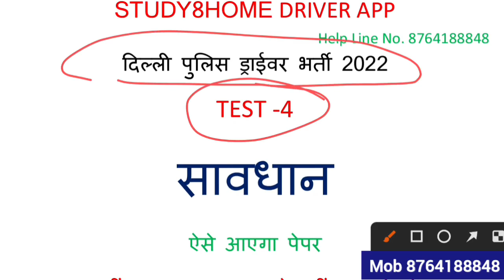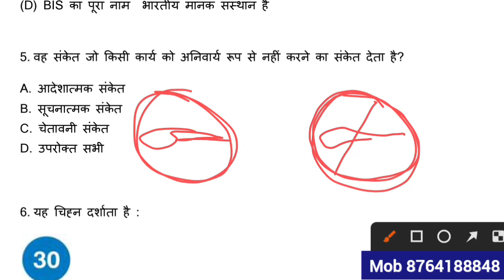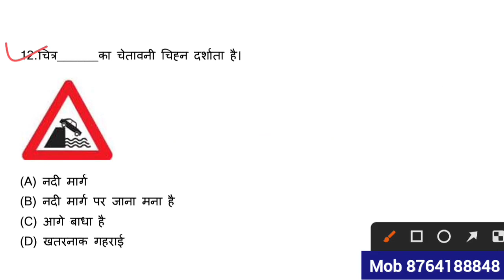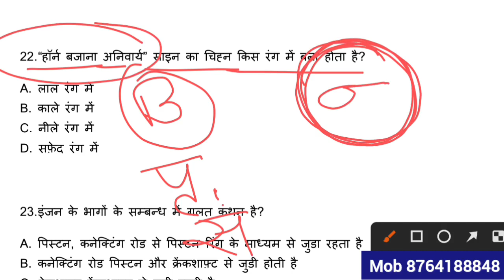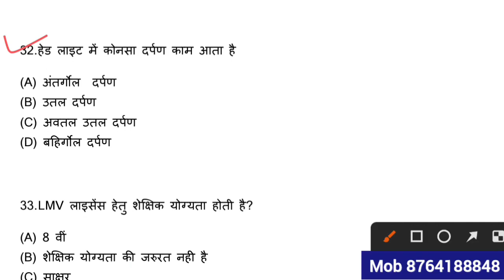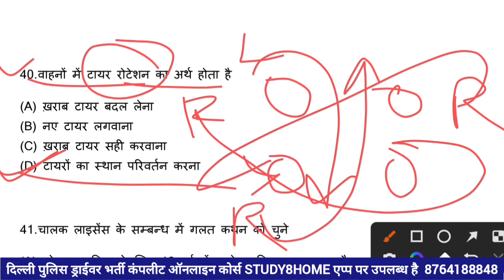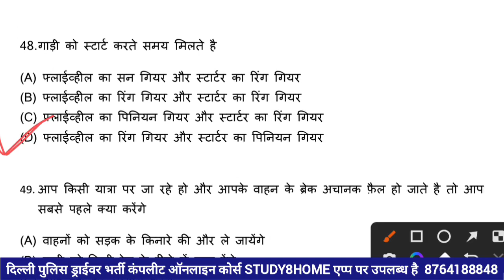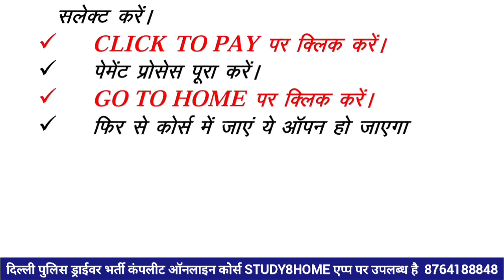फुल टेस्ट/ ऐसे आएगा पेपर / दिल्ली पुलिस ड्राईवर भर्ती DELHI POLICE DRIVER VACANCY 2022 UKSSSC DSSSB